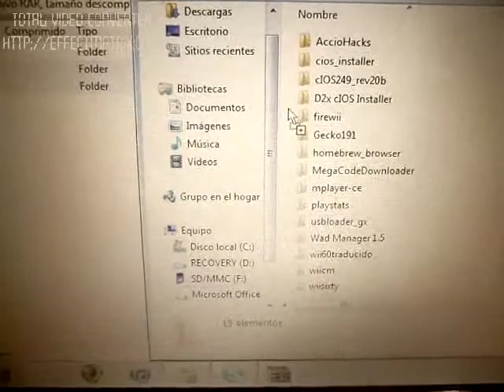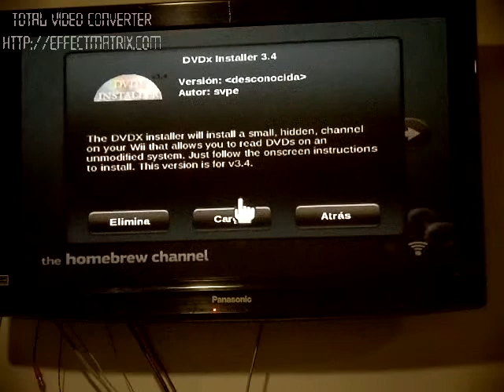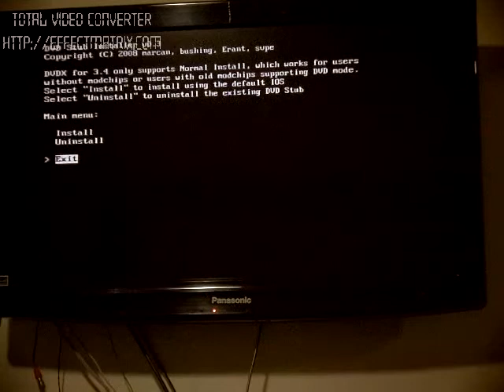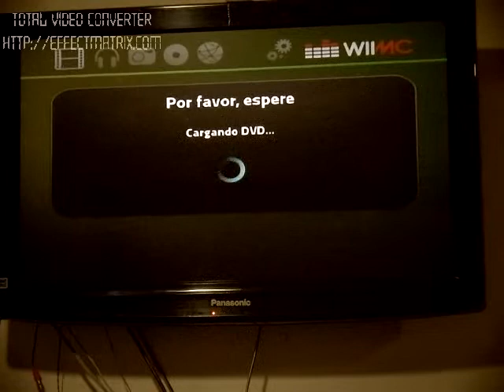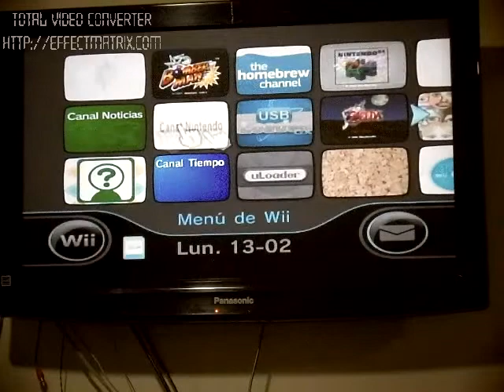como ver peliculas en wii 4.3u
muy bien aqui esta el link :D
y si quieres tenerlo sin necesidad de estar usando una SD aqui esta el wad solo lo instalan con el wad manager